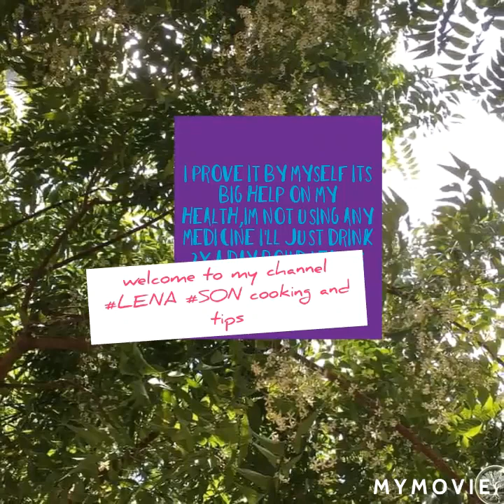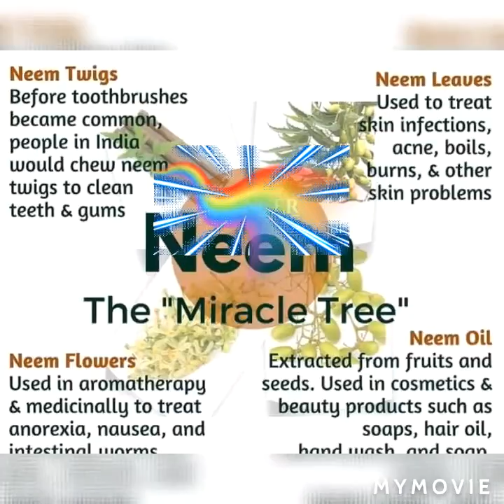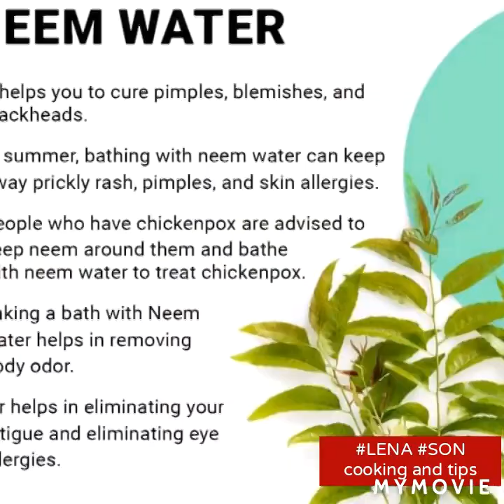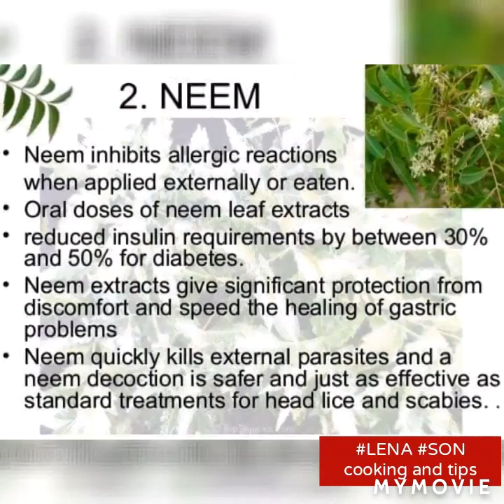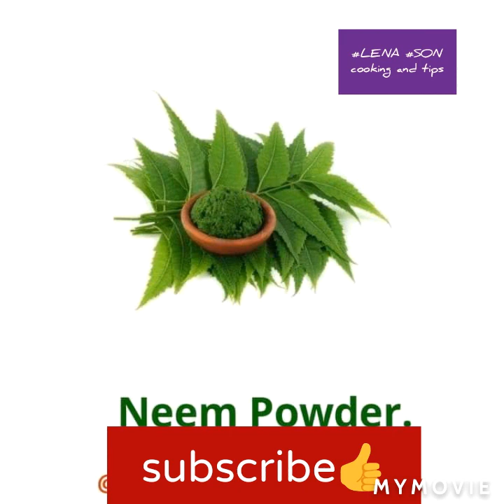NEEM LEAVEs Benefit's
while walking at @GREENBELTLADYSPARK
I picked FRESH LEAVES of NEEM TREE" to boiled and take 2xdaily a cup,is enough to protect myself ..